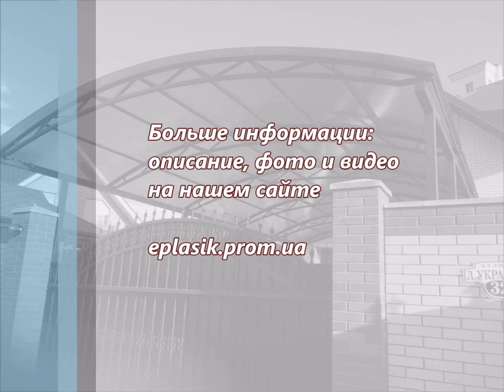Навес для автомобиля арочного типа г.Киев. Стальной каркас , накрытие - поликарбонат сотовый.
Навес для автомобилей перед гаражом. Сварная конструкция арочного типа. Накрытие навеса - листы сотового поликарбоната.
Место установки - Софиевская Борщаговка.
Изготовитель - "Евро Пластик Украина"